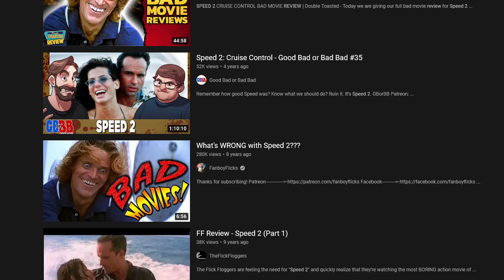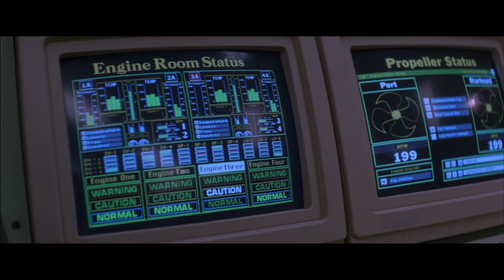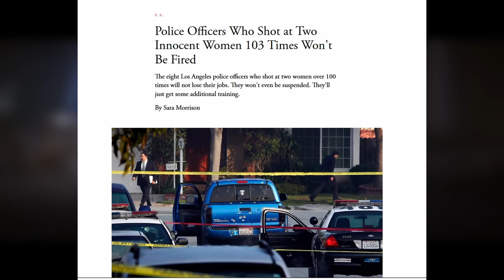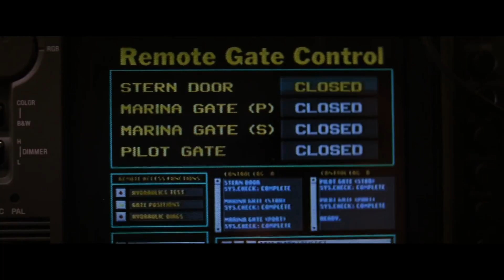SPEED 2 | ALONE AT SEA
Everyone but select top critics at the time hated this...let's dig a little bit and mock it while at it.

OTHER STUFF THAT I AM DOING